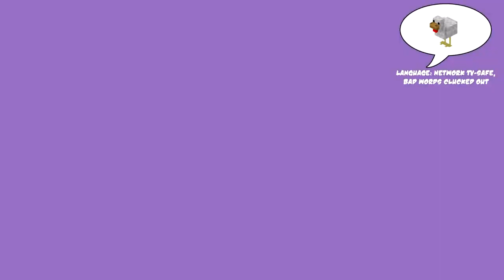Natural Magic Building Pt. 16: The Boneyard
Don't have or want a G+ account? Still want to comment? Go here!

Dead bodies gotta go somewhere, might as well add a little cemetery onto the undertaker's office.

Natural Magic was created by Lewis "WTFGeeks!" and is available on the ATLauncher